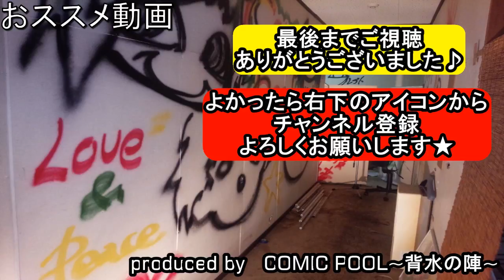山本彩 /Let’s go crazy(2nd Album identity)【歌詞付き】 -BAND COVER- sayaka yamamoto【covered by背水の陣】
山本彩さんの2ndアルバムのidentityから『Let’s go crazy』の演奏してみた動画です。
拙い演奏ですが、よかったら聴いてください★

sayaka yamamoto/band cover